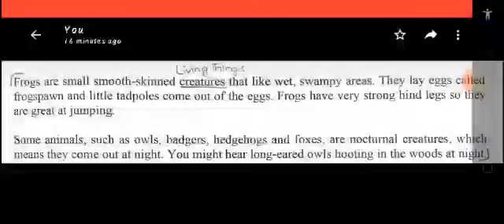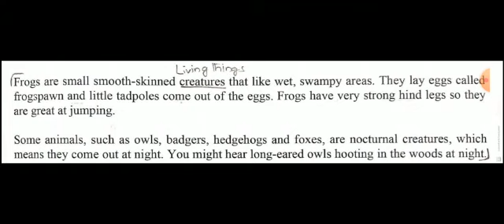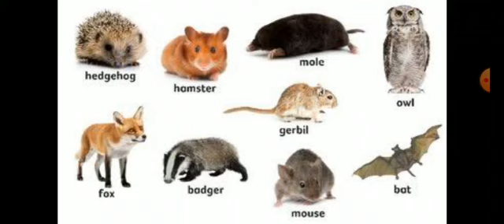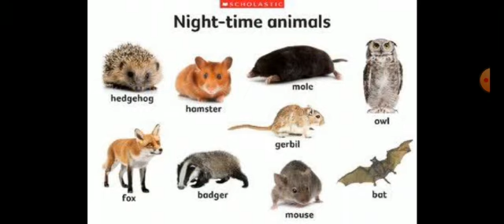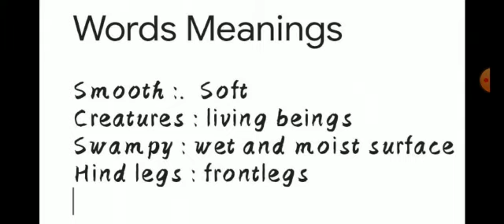English-Class 5-Unit 02- (Part B)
Friends of the Forest second part of comprehension

The Asian School virtual learning plan.